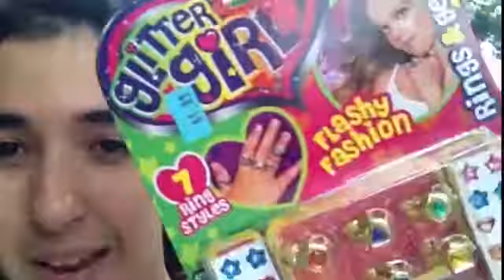FAKE NOSE PIERCING PRANK!!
Musical.ly - hananebouzlafa